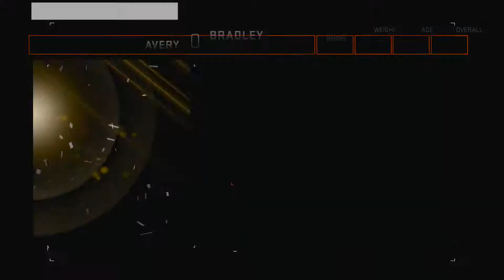NBA 2K15 MyCareer - Contract Renewed | Players Traded! [Ep. 5]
✮ PSN - DLloydTV
✮ Xbox One - DLloydTV